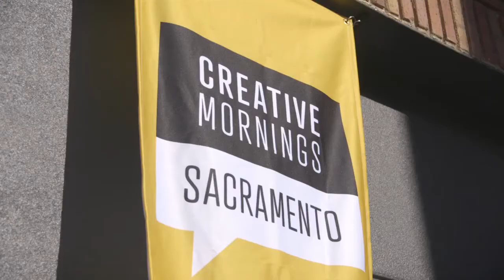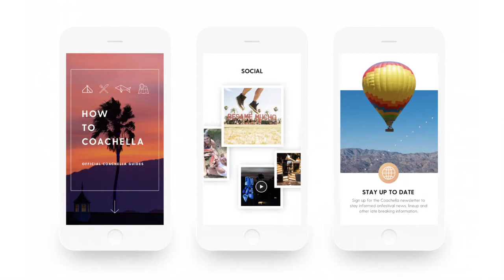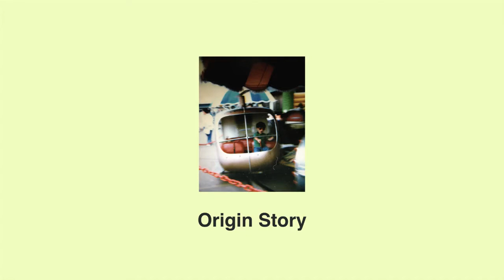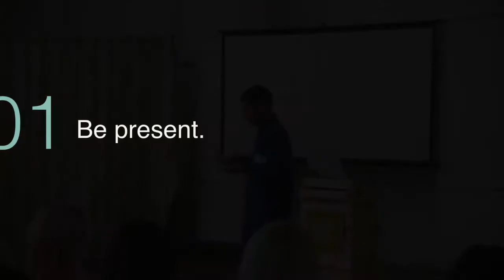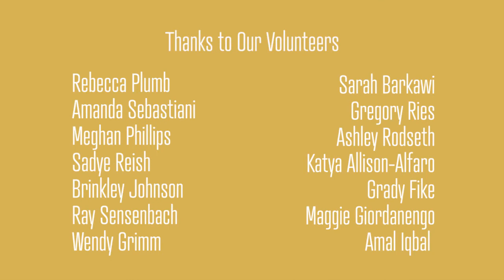Ethan Martin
Ethan Martin at CreativeMornings Sacramento, June 2017. Free events like this one are hosted every month in dozens of cities. Discover hundreds of talks from the world's creative community